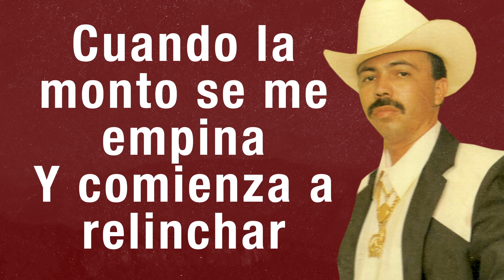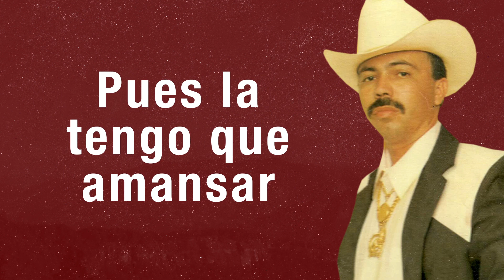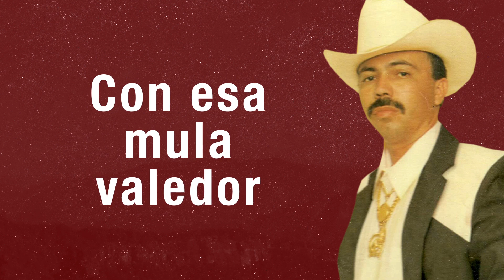El As de la Sierra - La Mula Bronca con Letra Lyrics ( Música Norteña )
Norteñas viejitas para pistear. El As de la Sierra con norteño. La mula bronca versión norteña con letra (lyrics) para cantar.